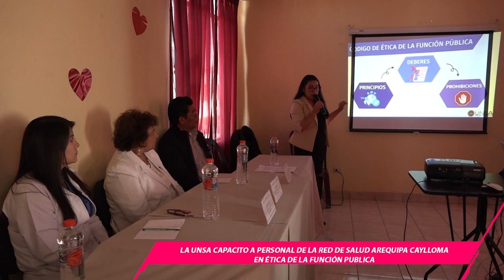CLAUSURA DEL SEGUNDO CICLO DE CAPACITACIONES A LA RED DE SALUD AREQUIPA - CAYLLOMA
Clausura del Segundo Ciclo de Capacitaciones a la Red de Salud Arequipa - Caylloma por parte del Tribunal de Honor en Convenio con la Oficina de Responsabilidad Social de la UNSA